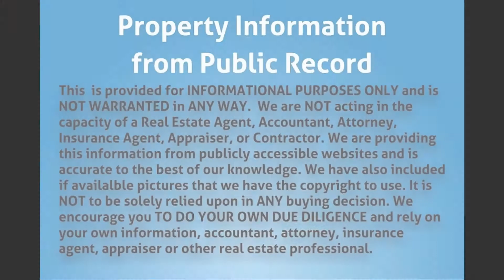4050 NE 6th Ave, Pompano Beach, FL 33064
Property Type: Single Family
Year Built: 1986
Construction: CBS (Concrete Block Structure)
Living Area: 6405
Multi Unit Info:
CBS Totally Renovated!!! Rented for $2,102 with (Section 8).